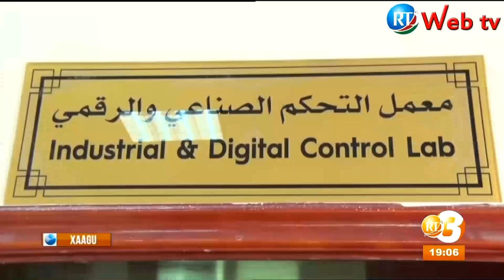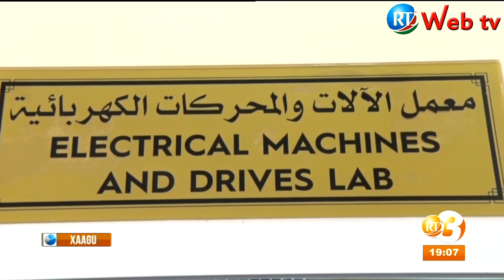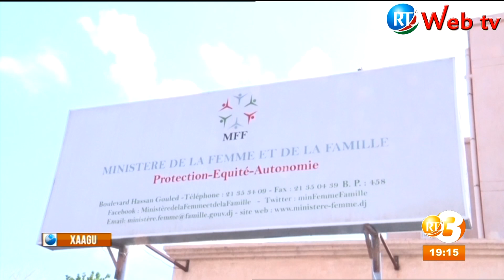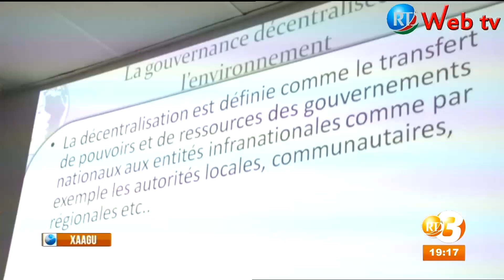RTD : Journal Afar du 12/11/2019